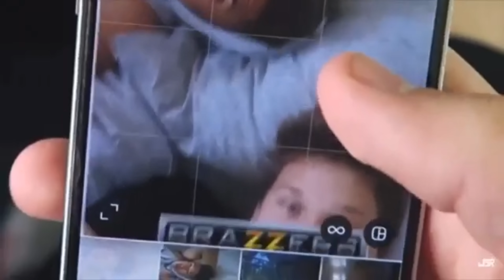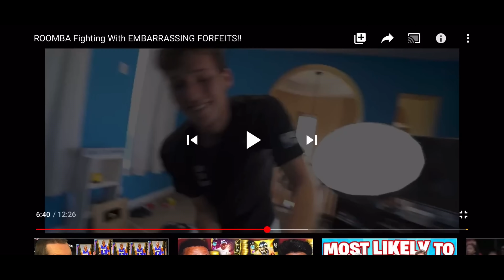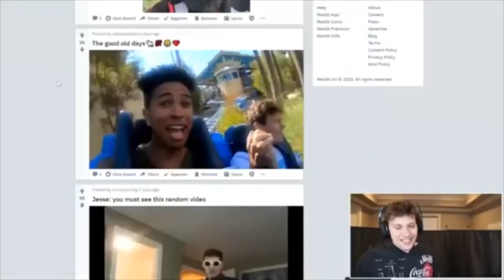2HYPE Jesser Ultimate Sus/PAUSE Moments Compilation! (Funny)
Thx for the support recently